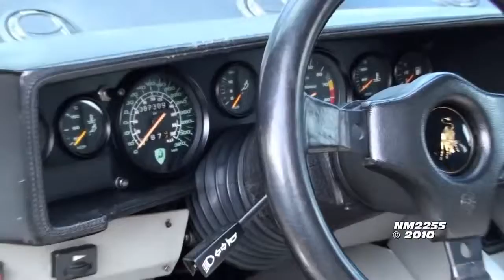Lamborghini Countach 5000 Sound with AnsaSport Exhaust